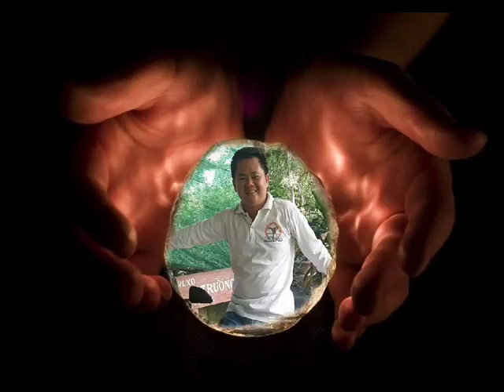Khai E CHOI T AL HP 6